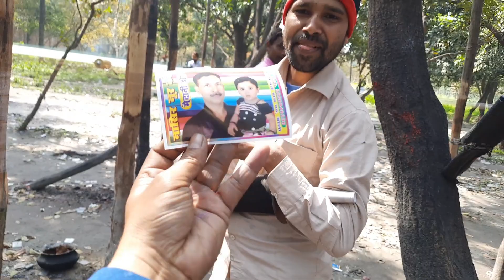Itna Achha मांझा ? Kaise Banaya || Best Manjha Maker Bareilly 2022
Cotton Manjha? Cotton thread Manjha || Best Cotton Manjha Maker Bareilly 2022

Notice:-
 मांझा kaise banate  hai ? is video me maine dikhaya hai
cotton thread per taiyaar kita jata hai bareilly ka manja
 live video me manjha bante dikhaya kya hai
cotton Manjha Maker Bareilly ke best hai

kite culture
How is manjha made?
How do you make manja glass at home?
How do you make manja material?
What is the price of 12 cord manja?
What is the cost of manja?
What is the English word for manja?
How do I check my best manja?
Manja making materials?
how to make manja without glass powder?

HKV kite club Bareilly

Kaushal Kite Lover's

Yunus manjha
MANJHA BAREILLY

Order 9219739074 per order kar sakte hai !